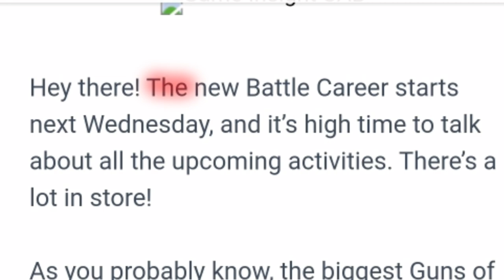Season 7 Spoiler + FREE Weapons for limited period (T&c) - Guns of Boom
Hi friends,

INSTAGRAM: I'm on Instagram as @syedsyedghous. Install the app to follow my photos and videos.